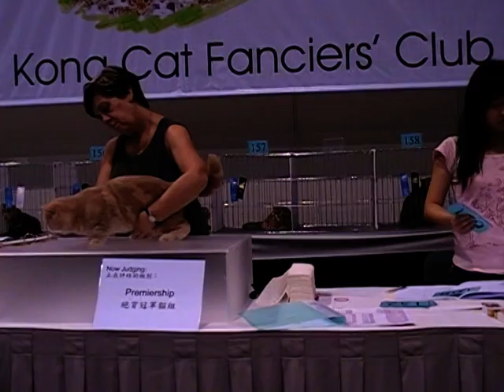Vannjty Best French Kiss in Ring 4 Cat Show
Kiss in Hong Kong Cat show on November 10 2007.